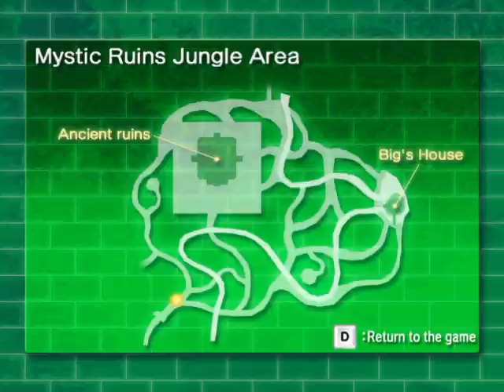Sonic Adventure DX (PC) Tails Story Part 2 - In-Depth Flying Tutorial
This is a personal message to SEGA of America.  You are cool.  That is all.
Paul Phoenix wrecked Tails' plane again because Paul Phoenix actually can fly.  Then he qcf2'd his plane mid-jump, so that's why this took three weeks to upload.  This violated the plane safety guide he put up just a week ago, and Tails is currently suing Paul Phoenix for multiple charges.